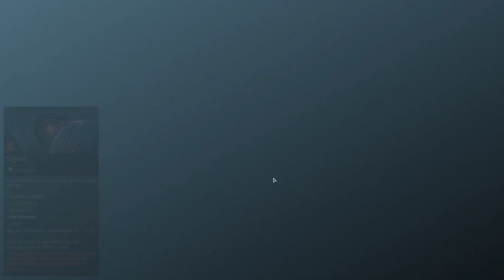Let's Play Endless Space 2 [Vaulters] - Part 4 - Sleeping Giant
Endless Space 2 will put you in the fascinating role of a leader guiding a civilization in making its first steps into the cold depths of interstellar space.

You will explore mysterious star systems, discover the secrets of ancient races, develop advanced technologies of unthinkable power, and, of course, encounter new life forms to understand, to court or to conquer.

Your story unfolds in a galaxy that was first colonized by a people known as the Endless, who rose and fell eons ago. All that remains of them are mystical ruins, powerful artifacts, and a mysterious, near-magical substance known as Dust.

EXPLORE the Endless universe

The new Galaxy Generator has been completely overhauled to provide unique star systems and curiosities to explore, different planet types to colonize, luxuries and strategic resources to exploit, the mysteries of the Dust and new lifeforms to master, and a host of strange cosmic anomalies to deal with.

EXPAND beyond the unknown

Claim new systems by establishing outposts, and develop your planets into feared stellar fortresses or fabulous utopias full of wonders. Train your heroes to become fleet admirals, system governors or influential senators to guide your populations and make your galactic civilization thrive.

EXPLOIT every opportunity

Collect Dust, luxuries and strategic resources that are tradable on the marketplace, discover amazing new technologies, and keep one step ahead of the competition through trade corporations and subtle diplomacy.

EXTERMINATE all resistance

Design your ships, build your fleets and carefully choose your battle plans to overcome up to seven opponents in online confrontations. Watch epic real-time space battles unfold, and improve your strategy for your next confrontations.

EXPERIENCE a galactic saga

Discover each civilization’s story, from the Sophon’s AI gone berserk to the traditional Lumeris families facing an ambitious young upstart. Learn more about the origins of the lethal Endless creation called the Cravers. Find out more about the Heretic, a mysterious and powerful character hunted by the Vodyani… The galaxy will belong to the civilization that controls Dust and uncovers its secrets… but were the Endless alone in the galaxy? What is the true origin of Dust? Are the rumors around a mysterious organization called the Academy real?